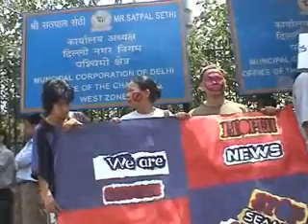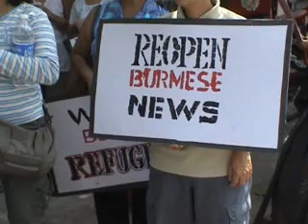Mizzima head office unsealed by the authorities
As an exceptional case, the Municipal Corporation of Delhi today unsealed the head office of Mizzima in New Delhi. It was sealed by the civic body on April 16, 2007. The decision to reopen Mizzima's office was made today by the Deputy Commissioner of the MCD and member of the Sealing Monitoring Committee, Mr. Deepak Hastir, following a meeting between Mizzima's representatives and the Chief Engineer of the MCD west zone, Mr. Naveen Verma.